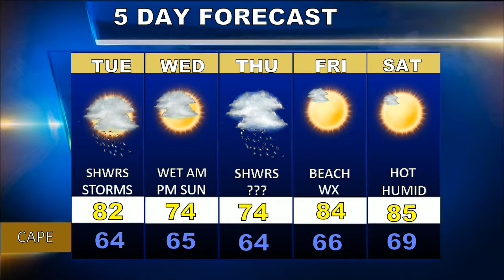Cape Cod Weatherblast Forecast